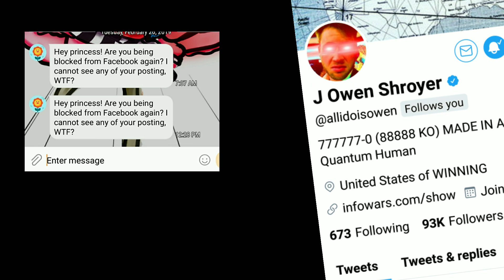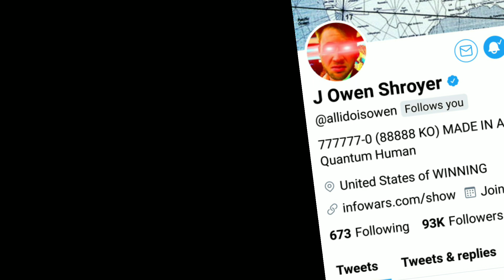Alexandria Ocasio Cortez Political cartoon for Donald Trump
Any Cartoon! Send me a pm I design it for you.

One time Donation 😗 I text or email you cartoons for life!
Special gifts too sometimes.

My goal is to cartoon the entire presidency of Donald Trump. I started right after he ran. I do one a day. I use all donations for better software apps programs website tablets and digital art /